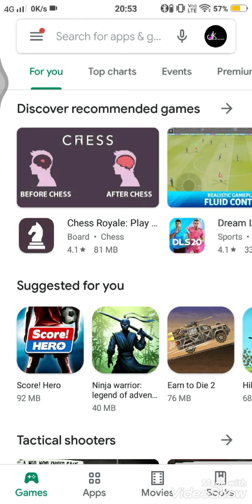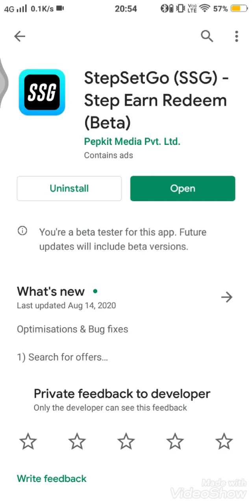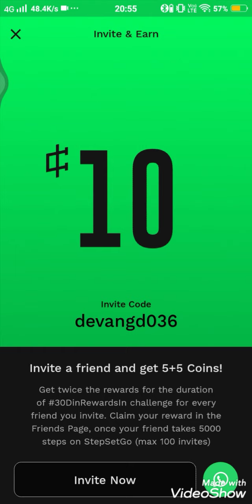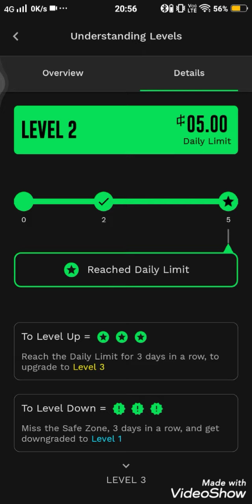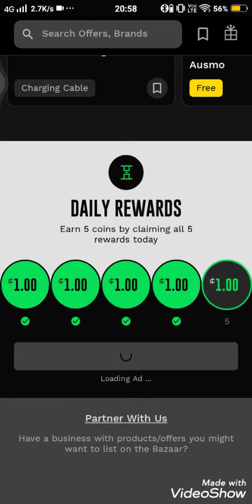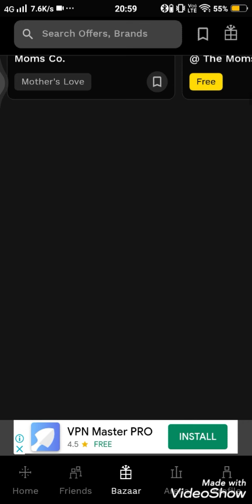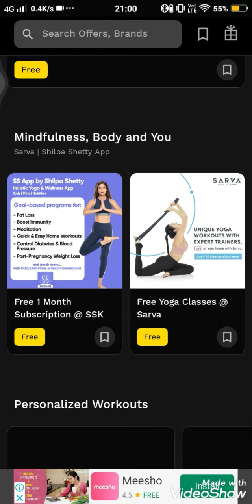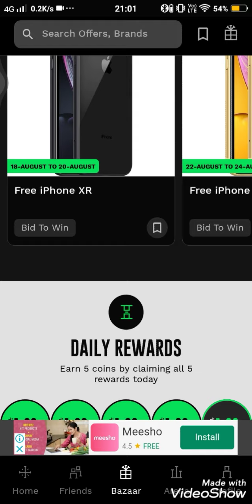App that rewards you on steps | ऐप जो चलने पे रिवार्ड दे | Referral code:- devangd036 |Use headphone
sound slow aaya hai😞

Join me on StepSetGo, an application that rewards you with free products, just for walking. Use code ' devangd036 ' while registering and join the revolution!.

"SOMETHING IS BETTER THAN NOTHING"

Aaj ek kamal ke app ke bare me batane jaa raha hu jisse aap bina kuch extra kiye matlab sirf daily activity se hi ek se ek product earn kr sakte hai free or discounted bhi.  And aapka bhi koi nuksan nhi hai, yeh aap apko walking ke coins deta hai jisse aap rewards earn kr sakte hai, free bhi or offer me bhi rehte hai rewards. Fake nhi hai ekdm genuine app hai. Maine khuld BOAT ke earphones purchse kiye app ke coins se or real momey 1 rs. Bhi nhi lage. Chalte to aaplog aise bhi hai yeh app download kr lo to chalne se app ke coins milenge jisse isme BAAZAR ke option me bhot sare products hai aap purchse kr sakte hai to please download it and use my referral code.